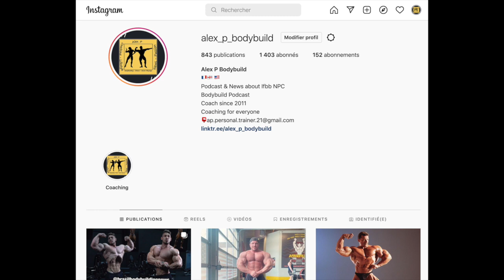Bodybuild Podcast 36 - Luc Molines - Vincent Dutilly & Romain Ramassamy - Reverse diet & plus !!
1er podcast de l'année 2022 !!! En vidéo avec Luc, Vincent et Romain !

A la base on voulait parler que de la reverse diete, mais c'est partit plus loin et je pense pas que ça va vous déplaire ;)

Comme je dis en introduction, commentez et partagez si ça vous plait et si vous voulez qu'on recommence !!

Merci à Luc, Vincent et Romain pour le moment passé, merci à vous d'écouter 🙏 !

Merci pour votre écoute, à très vite !